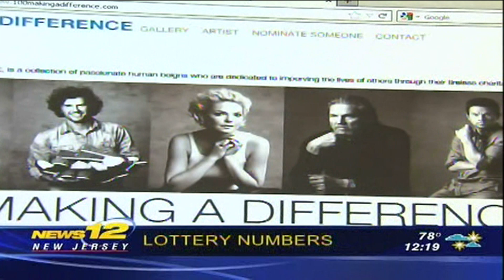NICK FERRONI-ARTIE LANGE NEWS 12 NJ